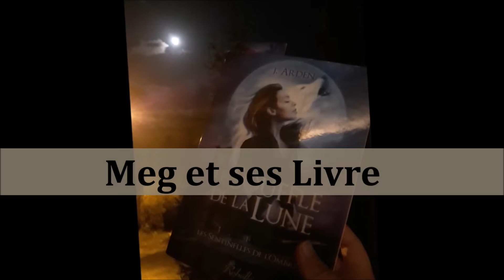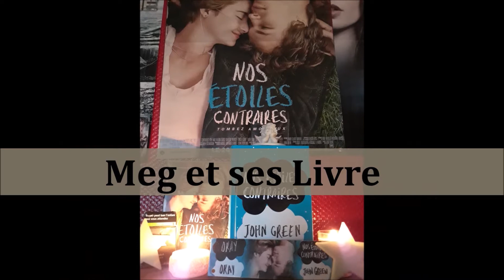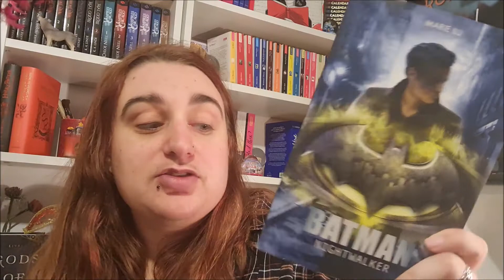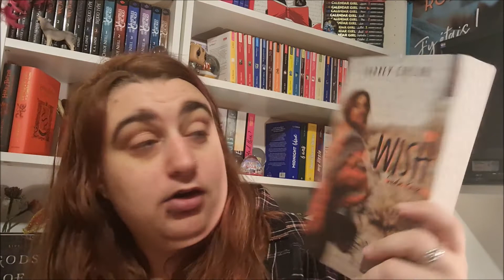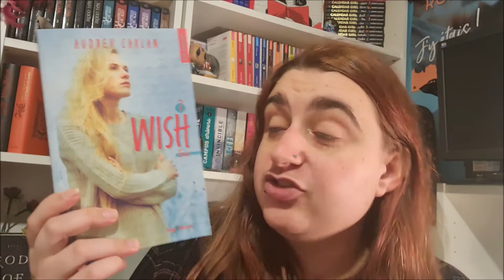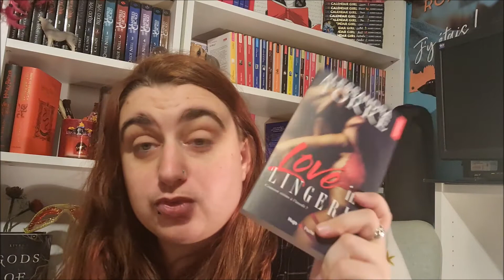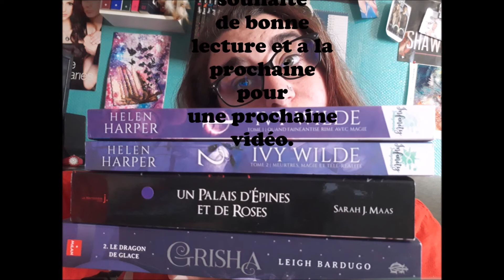BookHaul Janvier 2021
Salut les petites Loups, voici le bookhaul de janvier 2021.